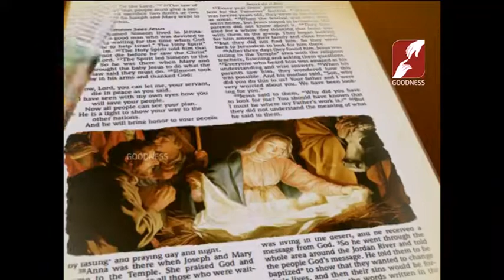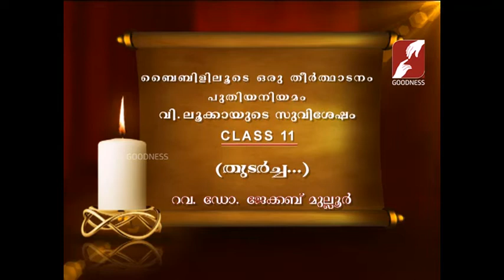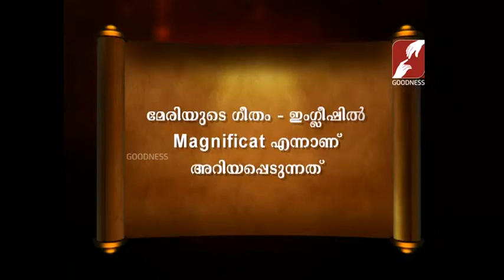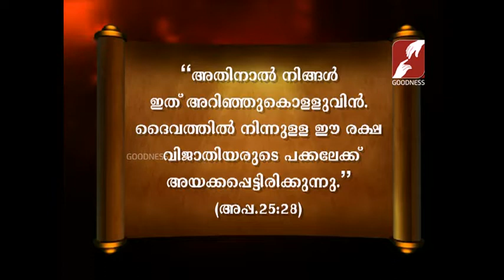Bibililoode oru theerthadanam Epi 696 പുതിയനിയമം വി ലൂക്കാ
ബൈബിൾ സമഗ്രമായ പഠനവും ഹൃദ്യമായ ഒരു അനുഭവവും .ബൈബിളിലൂടെ ഒരു തീർത്ഥാടനം ബൈബിൾ സമഗ്രമായ പഠനവും ഹൃദ്യമായ ഒരു അനുഭവവും